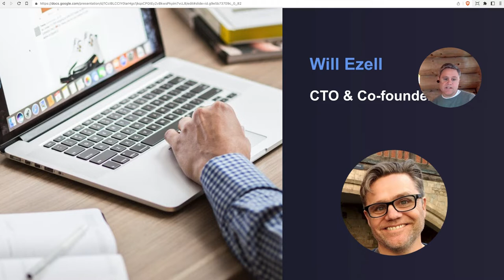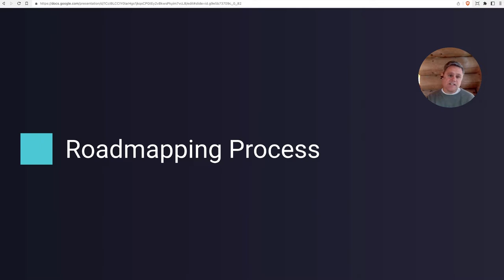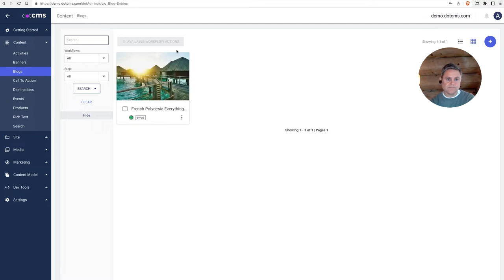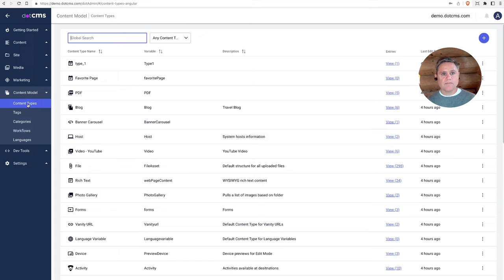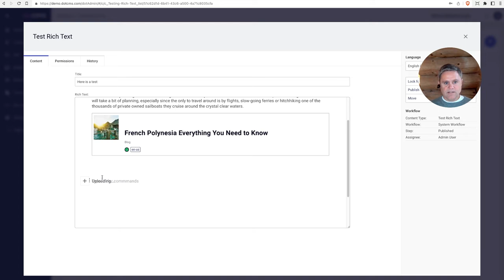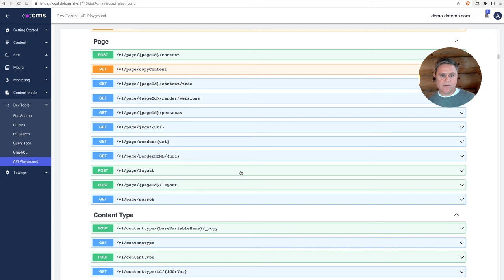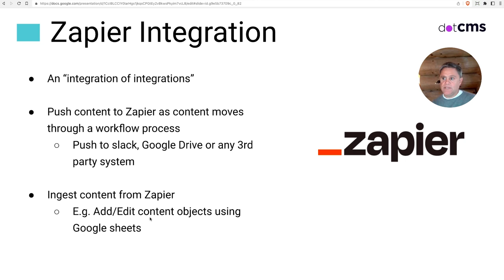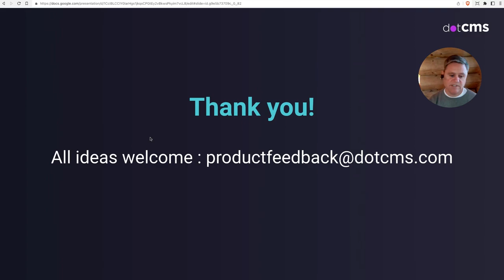dotCMS Fall 2022 Webinar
The Fall 2022 dotCMS Webinar features CTO Will Ezell explaining the latest product updates and features